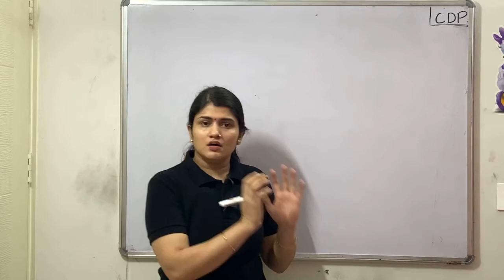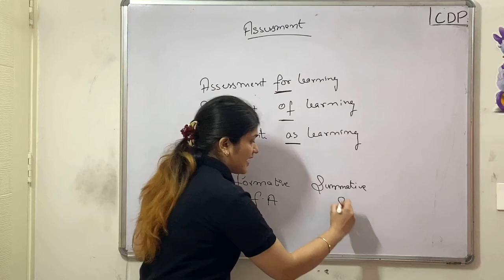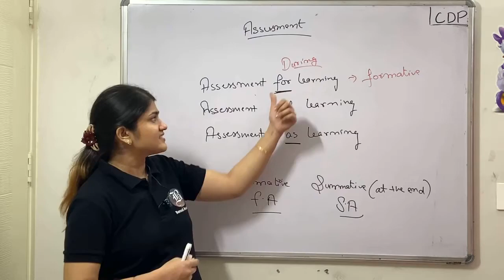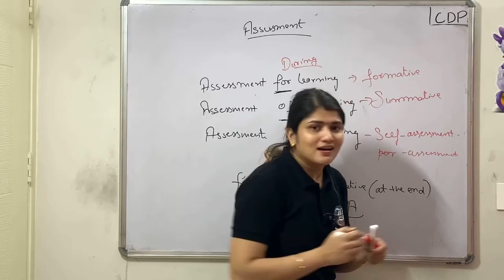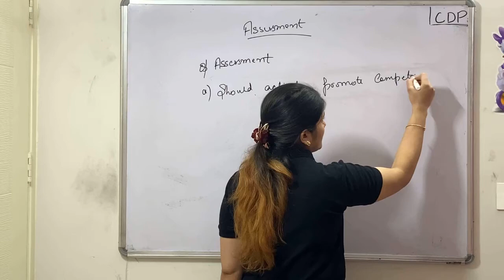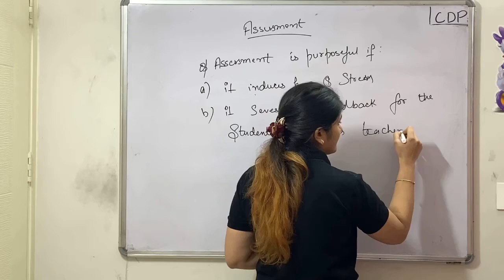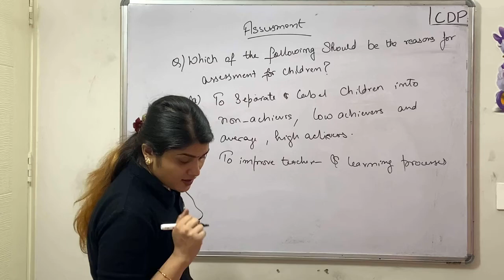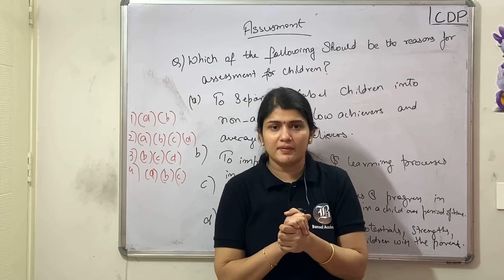CDP | Lec-54 Principles of Development | PSTET Paper-1 & 2 | 45 Days Crash Course | Bansal academy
Welcome to the Principles of Development lecture, part of our 45 Days Crash Course designed exclusively for PSTET Paper-1 & Paper-2 preparation. This crucial topic under Child Development and Pedagogy (CDP) is one of the most important areas for candidates aiming to crack the Punjab State Teacher Eligibility Test (PSTET). The principles of development lay the foundation for understanding how children grow, learn, and adapt through various stages, making it an essential concept for every aspiring teacher.

At Bansal Academy, we are committed to helping you succeed in your teaching exams with high-quality content and expert guidance. In this lecture, we will explore the fundamental principles of development and how they apply to both PSTET Paper-1 (Primary Level) and Paper-2 (Upper Primary Level). By mastering these principles, you will not only score better in your exam but also gain valuable insights to enhance your teaching methods and create a more effective learning environment for students.

Key Highlights of the Lecture:
Development is a Lifelong Process: Learn how development starts from the prenatal stage and continues throughout an individual's life, impacting learning and behavior.
Sequential Development: Understand how development follows a specific sequence, such as the cephalocaudal (head-to-toe) and proximodistal (center-to-outward) trends, which influence physical and cognitive growth.
Development is Multidimensional: Explore how development includes various dimensions—physical, cognitive, social, and emotional—and how these interact with one another.
Development Follows Individual Differences: Discover why every child develops at their own pace and how to accommodate different learning styles in the classroom.
Heredity and Environment: Gain a deep understanding of the role of genetics and the environment in shaping a child's growth and learning capacity.
Early Experiences are Critical: Learn about the significance of early childhood experiences and how they influence later learning and behavior.
This lecture will also cover practical examples, case studies, and teaching strategies based on these principles. Our expert faculty at Bansal Academy will guide you through this critical topic with clarity and in-depth explanations, making it easier for you to grasp and retain the concepts. Whether you are preparing for Paper-1 or Paper-2, this lecture is a must-watch for every candidate aiming to ace the PSTET 2024 exam.

Our 45 Days Crash Course has been carefully designed to cover all key areas of the PSTET syllabus within a structured and time-efficient manner. With comprehensive study materials, expert tips, and mock tests, this course will significantly boost your preparation level.